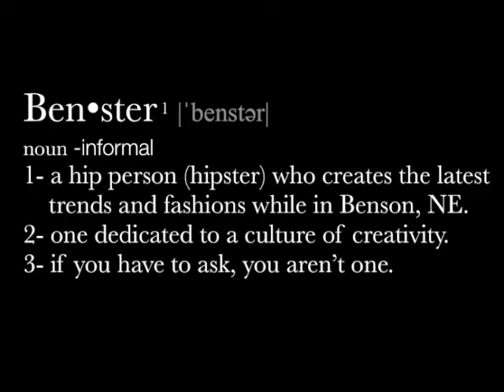Benster Project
Benster Project Short